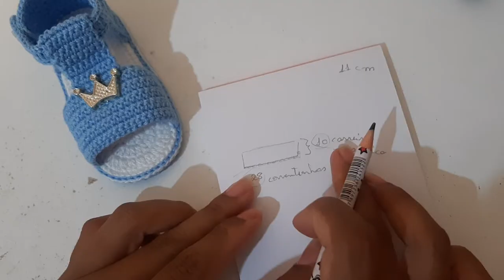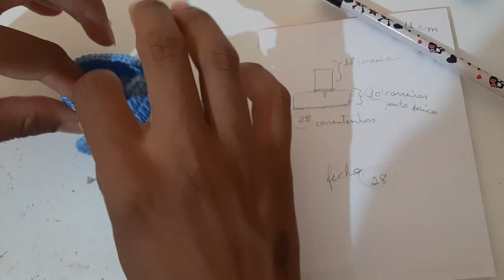Sandalinha JONAS de Crochê - Tamanho 11 cm - Crochet Baby Yara Nascimento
Parcerias

Timbri Carimbos
... yarinhabrinde ...